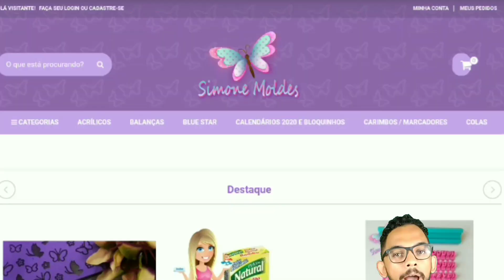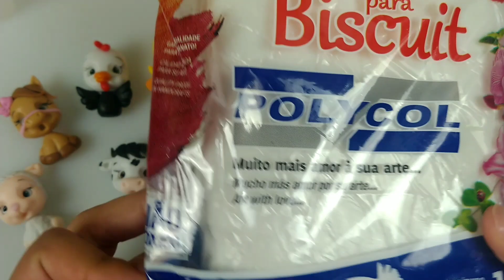Bichinhos da Fazendinha em biscuit - APLIQUES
Aprenda a fazer lindos bichinhos da Fazendinha em
 Com o auxílio do molde Fábrica de Miniaturas cód 402 vendido no site da Simone Moldes